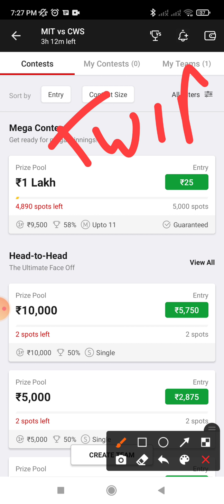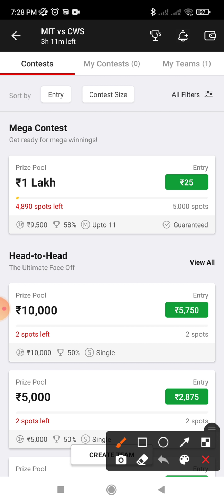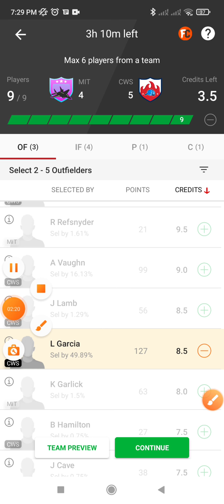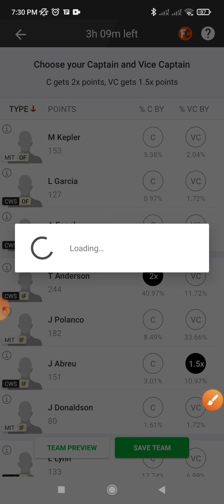mit vs cws dream11 prediction cws vs mit dream11 prediction || Major League Baseball